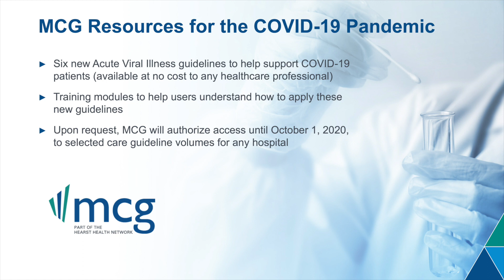MCG's Response to the COVID-19 Pandemic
April 17, 2020: MCG Health, a healthcare industry leader in evidence-based guidelines and software solutions, is offering new resources to hospitals and providers to help manage patients with COVID-19.